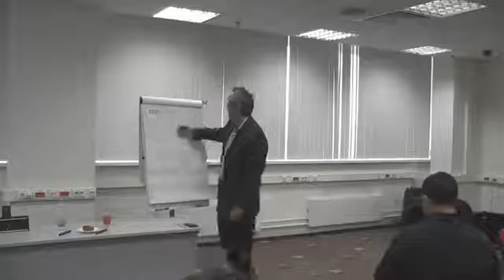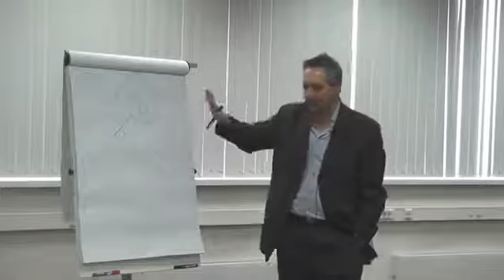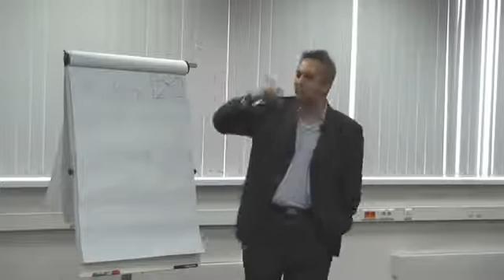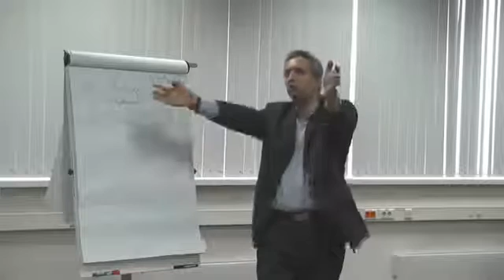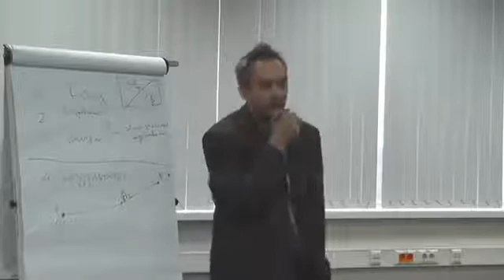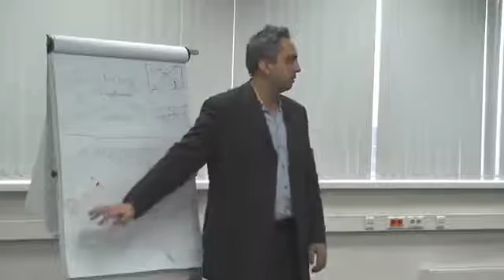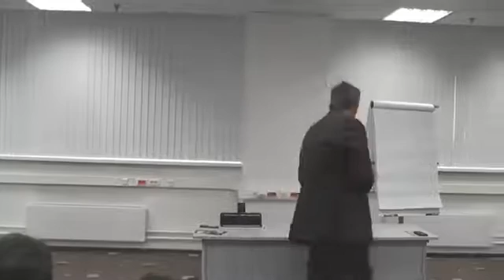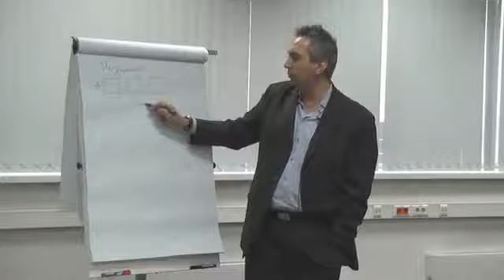Андрей Парабеллум. Быстрый старт в инфобизнесе (Ч.2)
Как получить 10 000 реальных просмотров на YouTube всего за 7 дней !

 Видео - реклама на Вашем сайте!
Описание:
Для участия в рекламной сети приглашаем владельцев сайтов!

* Технология Мультиформатной контекстной рекламы "ВидеоСлово"

* В чём преимущества рекламы ВидеоСлово?

* 30% от всех расходов Рекламодателей на вашем сайте
* Ограничение области показа на странице сайта
* Вознаграждение с 4-х уровней привлечённых Площадок и Рекламодателей
* Запрет к показу Ключевых слов, Кампаний или Рекламодателей
* Никаких требований к посещаемости, ТИЦ или тематике Площадки